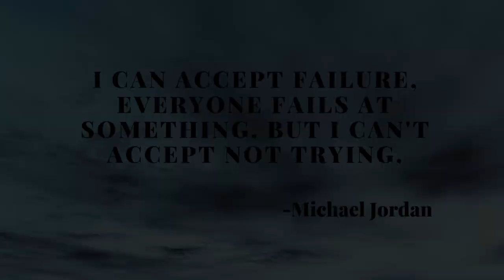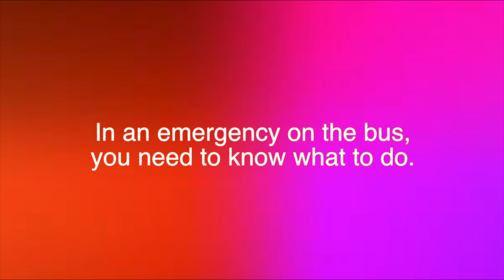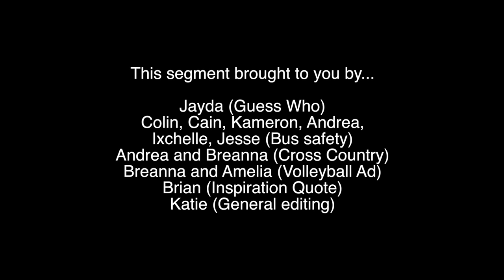Announcements for October 1st, 2019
Featuring:
- Cross Country footage
- Volleyball Ad
- Bus Safety!
- Guess Who